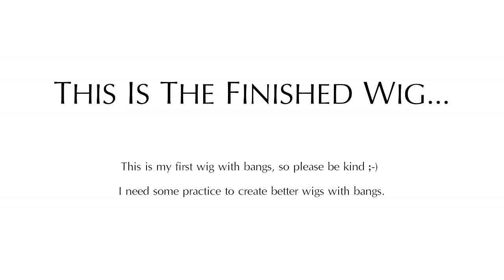BANGS | self-adhesive DOLL WIG TUTORIAL | part 3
I got many requests about how can we make bangs. I never did it before, so this time I'm sharing my very first experience to making wigs with bangs/fringe. I hope this video helps to create beautiful doll wigs:) If you tried my technique, please share your work with me. Tag me on your photos on facebook, instagram, flickr, tumblr and deviantart
Have fun!:)

0:15 - making the wefts
1:47 - drawing the parting line
2:13 - gluing the wefts onto the wig cap
4:52 - making the parting line & bangs
7:48 - cut the bangs
9:35 - THE FINISHED WIG

Tools and materials which you need to make this wig:
- light weight tulle
- light weight nylon
- hair material (viscose, alpaca, mohair, etc)
- elastic band
- scissors
- glue